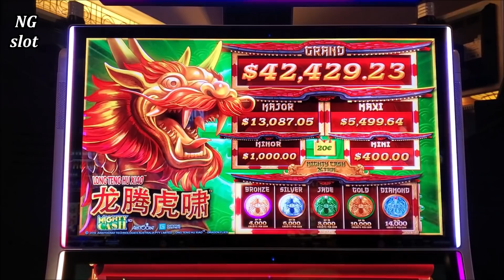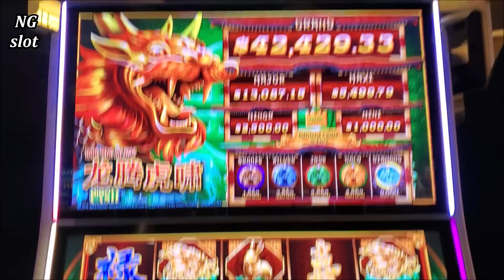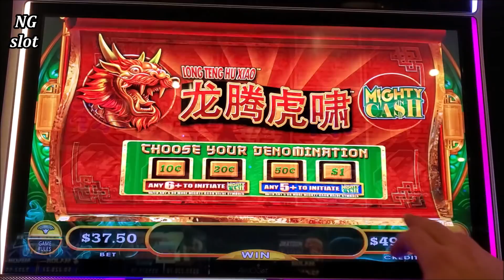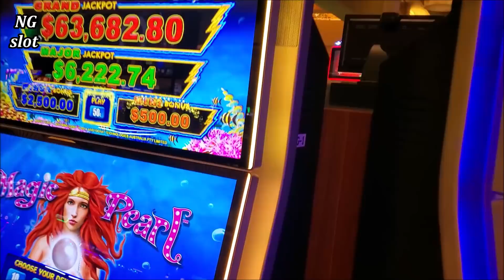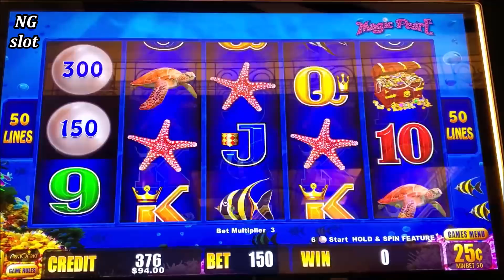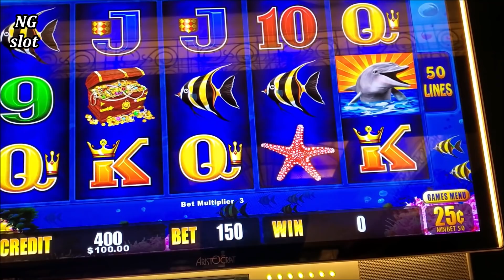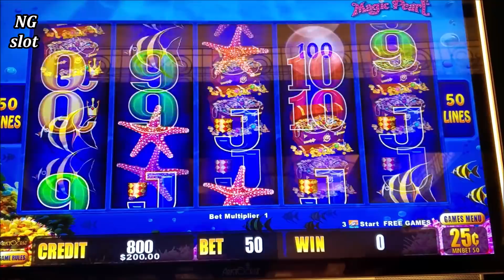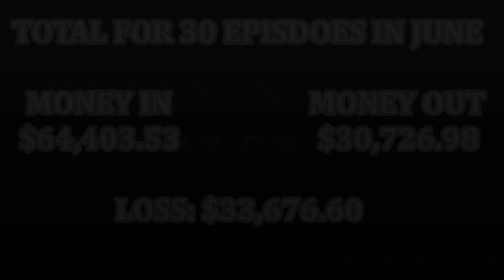High Limit MIGHTY CASH & Lightning Link Slot Machines Live Play | Season-1 | EPISODE #30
High Limit MIGHTY CASH slot machine, high limit Lightning Link Slot Machine, live slot play at casino | Season-1 | EPISODE 30